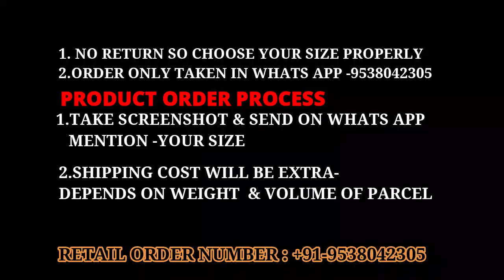ONLY RETAIL -KIDS SOCKS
Description : we are Riddhi Fashion Deal in Kids ,Ladies,Mens Surplus branded Garment ,Export Surplus , At amazing Discounted Price , If you are wholesale buyer you can book your order Via whats app number given in our channel it will be shipped or Transported to your Location , Else you can Also Visit for Wholesale buying in our store at Bangalore.

Retail Customer or Single Pc Buyer Kindly Excuse for This Price . But They can Also shop at our Retail Store at super Discounted Price.

export surplus stock seller in mumbai
export supplies
export suppliers xero
export surplus shoes
export surplus kids wear delhi
stocklot garments
stocklot in bangalore
stocklot meaning
stocklot mart
stocklot garments in delhi
stocklot india
stocklot website
stocklot
stocklot buyers
stocklot world ltd
stocklot trading gmbh
stocklots
stocklot fabric
stocklot inventory
stockloter
stocklot paper suppliers in europe
stocklot paper sellers
stocklots europe
stocklots of v belts
stocklots usa
stocklots meppel
stocklots24
stocklot world
stocklots restposten
stocklots nl
stocklots shop
stocklots germany
stocklots nederland
stocklots meppel openingstijden
stocklots uk
stocklotmart
stocklotprice
stocklot world limited
stocklots trading
stocklot carpets
stocklot deutsch
stocklot fabrics
stocklots duisburg
stocklot warehouse
stocklot garments in bangalore
stocklot garments in bangladesh
stocklot chocolate
stock lot is not chocolate
stocklot indonesia
stock loT